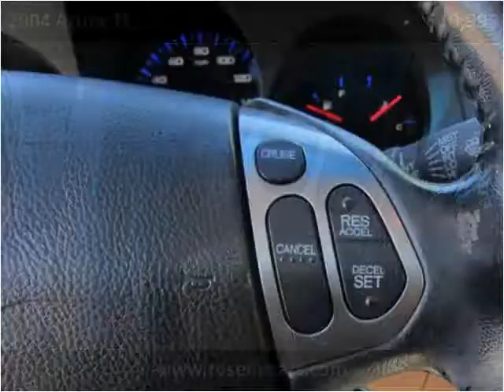2004 Acura TL Used Cars Roselle IL